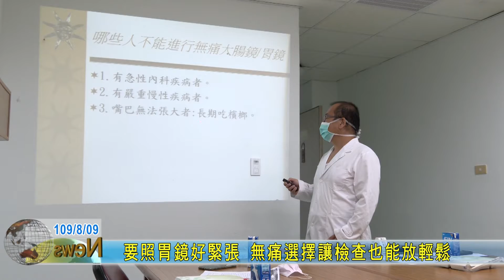20200809 要照胃鏡好緊張 無痛選擇讓檢查也能放輕鬆